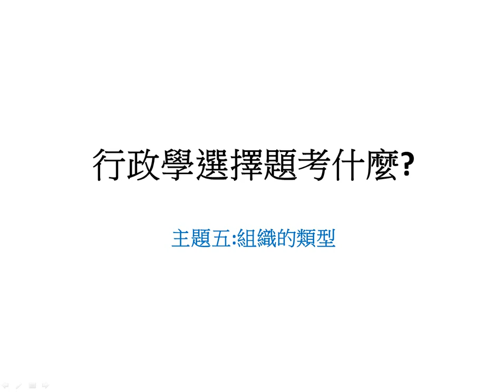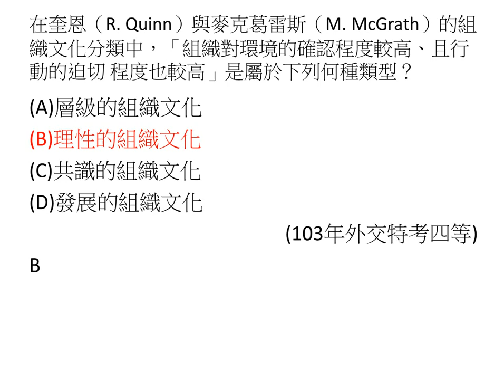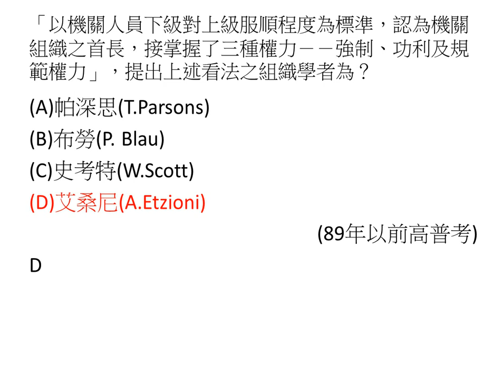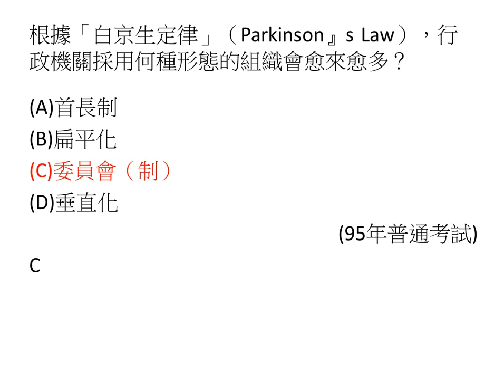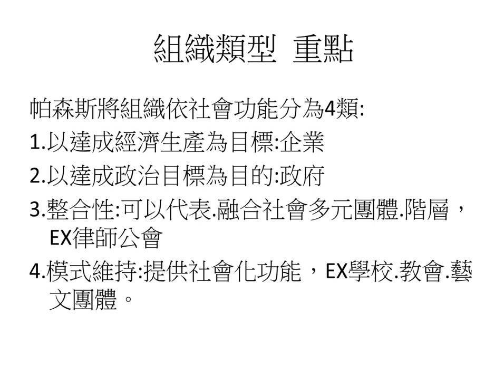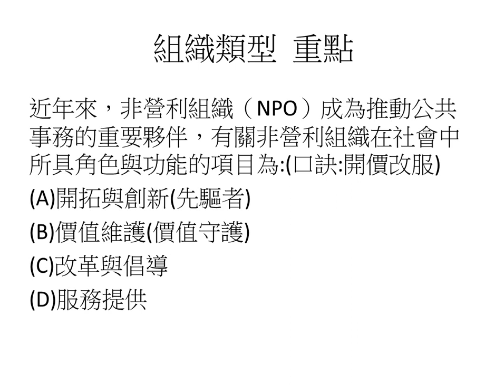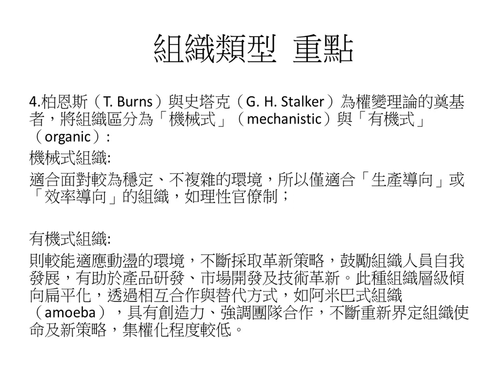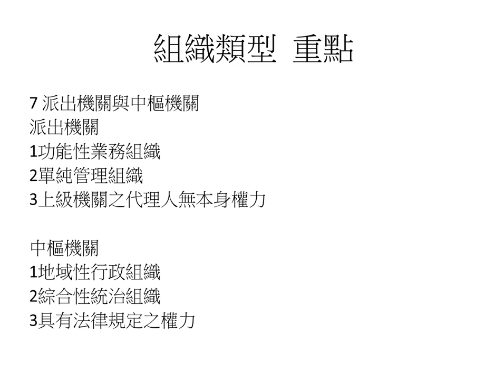[國考大補帖]行政學選擇題考什麼?/關於組織的類型/相關試題/相關重點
組織類型  重點
帕森斯將組織依社會功能分為4類:
1.以達成經濟生產為目標:企業
2.以達成政治目標為目的:政府
3.整合性:可以代表.融合社會多元團體.階層，例如律師公會
4.模式維持:提供社會化功能，例如學校.教會.藝文團體。

矩陣組織（matrix organization）
為一種專案管理（program management or project management）式的組織。組織適時依其目標及任務訂定若干計畫，每一計畫由一臨時成立的專案小組負責執行。專案小組是由各單位借調而來的專業人員 組成，其中一人擔任小組主管（領導者）主持專案的活動 。當專案小組完成任務後，各人員即歸還建制，返回原來的工作崗位，或參加另一計畫活動。這種彈性運用人力的方式，因所繪製出來的組織圖有如數學上的矩陣 （matrix ) ，故稱為矩陣組織。

根據克瑞默 Kramer(1987) 的分析，歸納非營利組織有四種角色功能：
(1) 開拓與創新的角色功能：彈性、自發、民主，非營利組織對於人民需求更為敏銳，利用多樣性人才，實際行動，嘗試找出合宜的工作方法，引領社會改革
(2) 改革與倡導的社會功能：從社會各層面、參與中，洞察社會脈動之核心，運用服務累積的經驗，進行遊說，促成社會態度改變，甚至影響政策，監督政府
(3) 價值維護的角色功能：透過行動激勵民眾對於社會關懷和參與，有助民主社會理念與各種正面價值觀的維護
(4) 服務提供的角色：非營利組織的多樣性服務，彌補政府與企業不足

近年來，非營利組織（NPO）成為推動公共事務的重要夥伴，有關非營利組織在社會中所具角色與功能的項目為:(口訣:開價改服)
(A)開拓與創新(先驅者)
(B)價值維護(價值守護)
(C)改革與倡導
(D)服務提供

非正式組織的正功能：
1.維護團體的觀念
2.提供人員社會滿足感
3.安定正式組織
4.解決正式組織中不便或無法解決的問題
5.社會控制
6.迅速建立溝通網
7.分擔正式組織主管人員的責任，減輕其責任
8.彌補正式命令之不足
9.使員工的挫折得到發洩
10.制衡正式組織的管理者之濫權

非正式組織的反功能：
1.抗拒變遷：
非正式組織受到組織內傳統文化或習慣的影響，形成堅強團體，固不易變遷。
一般而言抗拒改變的原因有三：
1.1.不方便因素
1.2.經濟因素
1.3.恐懼控制的加強
2.角色衝突：人員在正式組織中扮演達成目標的角色，而在非正式組織中又扮演另一角色，形成角色衝突。
3.傳播謠言：因為非正式組織溝通頻繁且無限制，成員無所不談，謠言很容易形成。
4.強求一致：非正式組織成員有高超個性者，不允許被表現出來，必須和他人一樣。
5.尋私不公：由於非正式組織成員凝聚力強，上級往往袒護，予以特別照顧，甚至徇私違法。

組織分類
1.帕森思(社會系統論) BY社會功能區分

→適應環境(A)：以經濟生產為目標的組織，動員資源，解決問題→企業、娛樂性組織→資源效用的發揮

→目標達成(G)：達成政治目標/社會價值的組織，政府部門→資源權威的分配

→整合(I)：整合性組織，協調各方稱衝突，使其行動一致→法院、政黨、利團→資源的調整

→模式維持(L)：教育、文化面向，以補充新人員維持規模、以社會化方式使成員接受系統特有模式維持組織信念、價值→學校、教育、藝術性組織→資源的利用

2.艾桑尼 BY人員順幅度(主管使用的權力基礎)區分

→運用強制權(威脅強迫、懲罰、紀律)：強制性組織→部屬疏離性參與→監獄、軍隊

→運用獎勵權(誘之以利/金錢、物質)：功利性組織→部屬計較性參與(權利義務均衡)→銀行、工廠

→運用規範權(榮譽感)：規範性組織→部屬道德性參與(有共識、追求文化目標)→政黨、教會、學校

3.布勞（P. Blau）與史考特（W. Scott）組織的主要受惠者區分
（1）互利組織：該組織主要受惠者為『組織的一般參與者或全體成員』，故組織成立的主要目的為『維護與促進機關全體成果所追求的利益』例如：政黨、工會、商會等。
（2）服務組織：該組織主要受惠者為『組織所服務的特定社會大眾』，例如：大學、醫院、消基會、慈濟功德會等。
（3）企業組織：該組織主要受惠者為『組織的所有者或股東，以及經理人員』，故組織成立的主要目的為『如何以最小的成本謀求股東的最大利潤』，例如：企業公司、銀行等。
（4）公益組織：該組織主要受惠者為『整個社會民眾』，故組織成立的主要目的為『謀求社會全體的利益與如何加強外在的民主控制』，例如：警察機關、行政機關、等。

4.柏恩斯（T. Burns）與史塔克（G. H. Stalker）為權變理論的奠基者，將組織區分為「機械式」（mechanistic）與「有機式」（organic）:
機械式組織:
適合面對較為穩定、不複雜的環境，所以僅適合「生產導向」或「效率導向」的組織，如理性官僚制；

有機式組織:
則較能適應動盪的環境，不斷採取革新策略，鼓勵組織人員自我發展，有助於產品研發、市場開發及技術革新。此種組織層級傾向扁平化，透過相互合作與替代方式，如阿米巴式組織（amoeba），具有創造力、強調團隊合作，不斷重新界定組織使命及新策略，集權化程度較低。

5.首長制與委員制
首長制是指組織中設首長一人，組織中的決策權及管理權，由單一的首長所擁有，並單獨處理機關事務。
委員制也稱為委員會制、合議制，是共和制的一種。在委員會制的運作下，行政組織的決策權及管理權，並不是由單一的領袖所擁有，而是平均由一定數目委員所組成的委員會共同行使國家元首或政府首腦、首長的職務與政治權力。委員會的決策，通常會按協商達致一致的原則來進行。

(一)首長制的優點：
(1)事權進中，責任明確。
(2)指揮靈敏，行動迅速，易於爭取時效。
(3)易於保守秘密。
(4)易於減少不必要的衝突與磨擦。

(二)首長制的缺點：
(1)首長個人易於操縱把持、獨斷獨行，不符合民主原則。
(2)一人知慮有限，對問題的考慮欠廣博周詳。
(3)一人精力有限，日理萬機，有不勝繁雑之苦。
(4)無人牽制監督，易於營私舞弊，造成個人勢力。

(三)委員制之優點：
(1)能集思廣益，易反映社會意見，獲社會有利支持。
(2)彼此牽制監督，不易營私舞弊。
(3)多人分工合作，可減輕負擔。
(4)有較多的自主與自由，合乎民主精神。

(四)委員制之缺點：
(1)責任不明確，事權不專，功則相爭，過則相諉。
(2)委員間地位相同，權責相若，易形成彼此的傾軋與排擠。
(3)力量不集中，行動遲緩致效率減低，貽誤事機。
(4)討論研究，多人參加難以保守機密。

6「業務部門」和「幕僚部門」 ( Line and Staff ) 之「性質」 :

一、「業務部門」=「業務單位」=「實作部門」:
(一)「對外的」→ 對「社會」及對「人民」發生「直接」的關係而往來。
(二)「權力的」→ 可「直接」運用「組織權力」。
(三)「實作的」→ 負責「實際業務」之「推動」。
(四)「管轄的」→ 具有「管轄」該「工作單位」的性質。
(五)「決定的」→ 可做有關之「決策」。

二、「幕僚部門」=「幕僚單位」:
(一)「對內的」→ 對人民「無直接」往來，且與機關目標「不發生直接」執行關係。
(二)「輔助的」→ 「幕僚部門」主要工作是在「輔助」業務部門推動工作，而「非」實際執行。
(三)「事務的」→ 只處理機關「內部」的有關「事務」，而「非」實作單位。
(四)「調劑的」→ 「促進」業務部門間的「協調合作」。
(五)「參贊的」→ 「蒐集」事實與資料，「建議」首長，作為「決策參考」與「依據」。

7 派出機關與中樞機關
派出機關

1功能性業務組織

2單純管理組織

3上級機關之代理人無本身權力

中樞機關

1地域性行政組織

2綜合性統治組織

3具有法律規定之權力